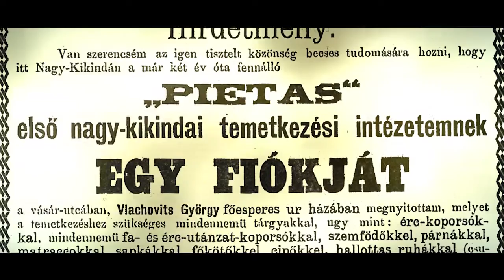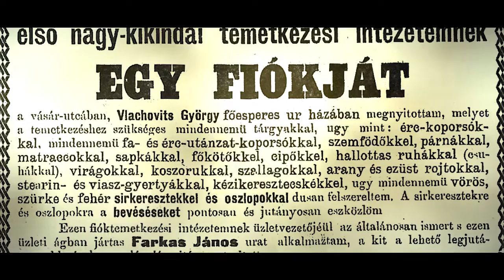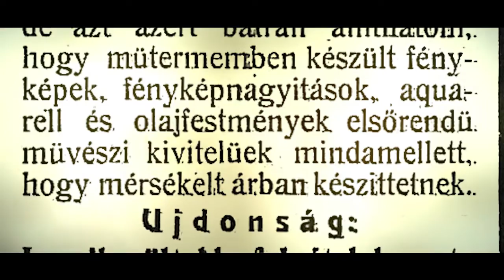Kikindski vremeplov - epizoda 5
Na narativno zanimljiv i vizuelno atraktivan način, dokumentarni serijal “Kikindski vremeplov“ upoznaje gledaoce sa istorijom i kulturom Kikinde kroz prizmu važnih istorijskih događaja i neverovatnih ljudskih sudbina koji su činili ključne odrednice za dalji tok razvoja grada kroz vekove. Emisije prate zbivanja od nastanka savremene Kikinde u 18. veku pa do perioda posle Drugog svetskog rata.

Serijal upoznaje gledaoce sa nastankom grada i dolaskom prvih naseljenika, ključnim događajima za njegov razvoj kao što su stvaranje Velikokikindskog dištrikta, prisajedinjenje matici Srbiji, ali i izgradnja železnice, osnivanje jedne od prvih biblioteka u zemlji, stvaranje najstarijeg kulturno-umetničkog društva u Vojvodini, razvoj štampe...
Ploveći kroz prošla vremena, „Kikindski vremeplov“, zahvaljujući istraživačkom i analitičkom pristupu temama, ukazuje na prave vrednosti i pouke koje su dragocena smernica ka budućnosti u kojoj nasleđe i tradicija imaju mesto koje zaslužuju.

Proizvodnja: 2018.godina
Za Televiziju Kikinda proizveo: Arte Evolution studio Kikinda
Nosilac prava: Televizija Kikinda

17 godina uz Vas